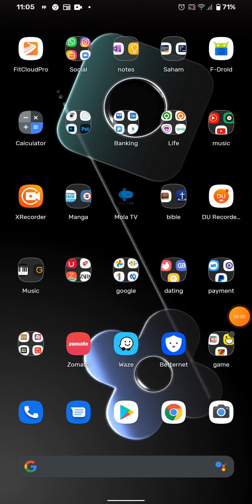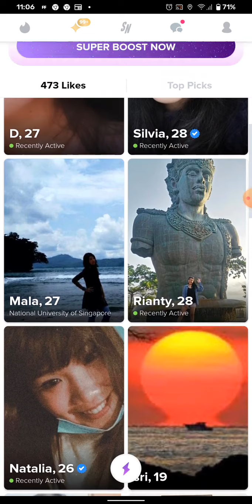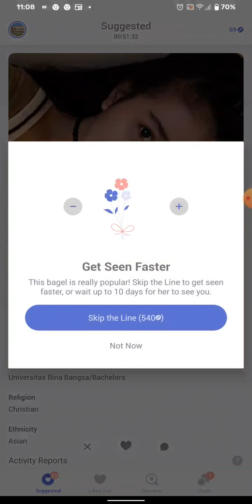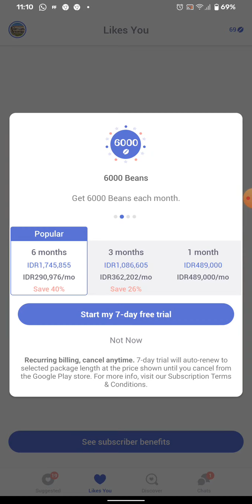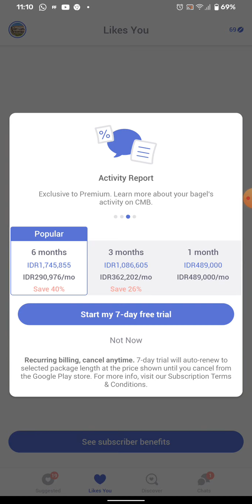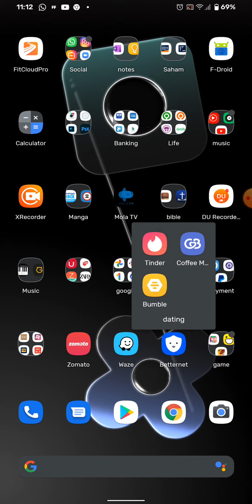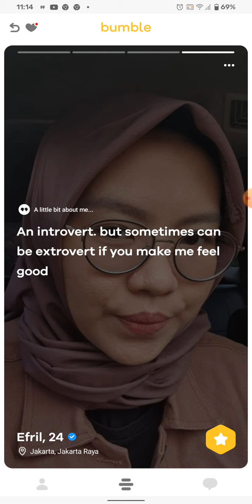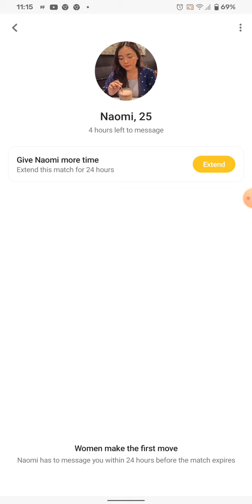Best Dating Apps during the pandemic year (2020)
Hi, i am back again! Bringing you some best dating apps and my personal review on them

Tell me which one is working the best for you in the comment box

See you! 😁